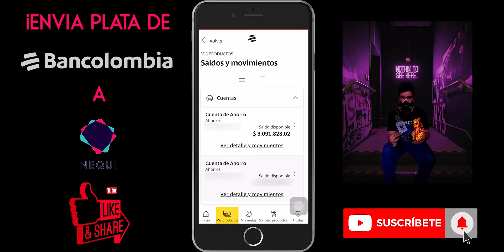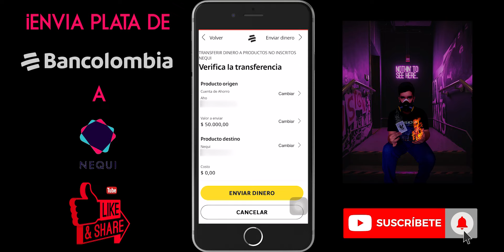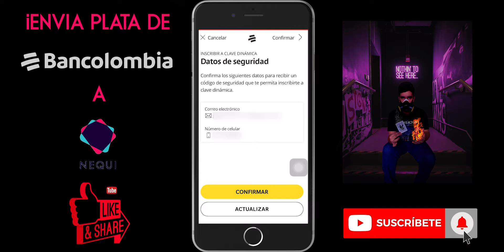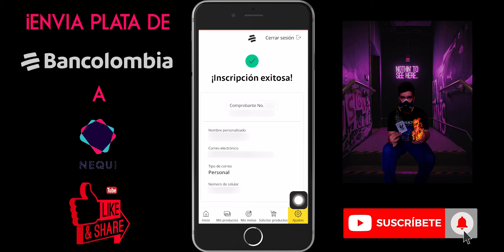Como Enviar Plata de BANCOLOMBIA a NEQUI en 2025 ✅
Aprende Como Pasar Plata de Bancolombia a Nequi en 2025 de una forma fácil rápida y efectiva; además te enseño como inscribir la clave dinámica Bancolombia si no te deja realizar el envió.

EQUIPO QUE USO:
Cámara Principal
Micrófono de Cámara
Micrófono de Solapa
Auriculares Inalámbricos
Memoria Cámara SD
PC Procesador
Tarjeta Gráfica
Teclado Mecánico
Mouse Gamer

Imágenes y Videos recopiladas:
📷 Nequi & Lozanojk

👊Si llegaste hasta aquí me has alegrado el día 👍